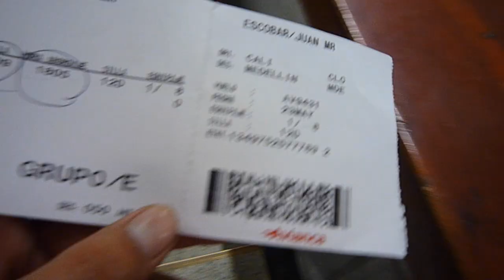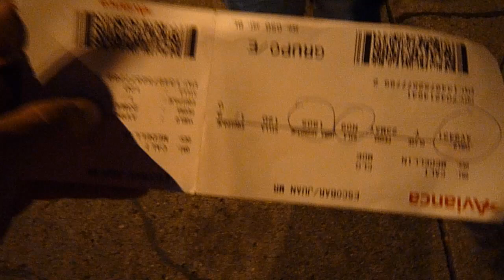De Cali a Medellín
Había que volver a casa. Siempre hay que hacerlo.
Este viaje me avisaba mucha cosas. Un nuevo año se venían y no sospechaba con la furia que traía. Pero, esas son otras historias, por ahora, regresamos de Cali a Medellín, y nos reciben con sonrisas.

Bonitas las tierras donde el cielo es más grande que la tierra, y se ve muy lindo en HD. Tierras de Julián (el Profeta Loco) y Albornoz. Y de Milton y de Marcela. Y de muchos más, que se van acercando a este man que en todos lados aborrecen, pero por alguna extraña razón, por allá me estiman.